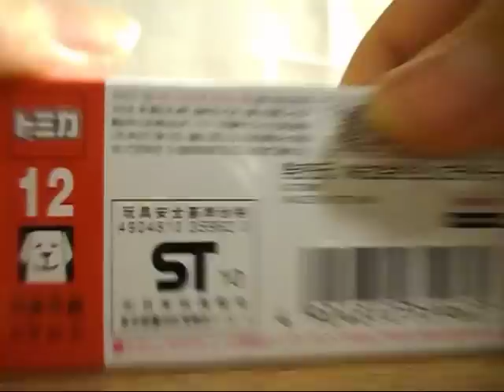トミカ 日産マーチ 開封動画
日産のマーチ
自分的には以前のマーチの方が良かったなー